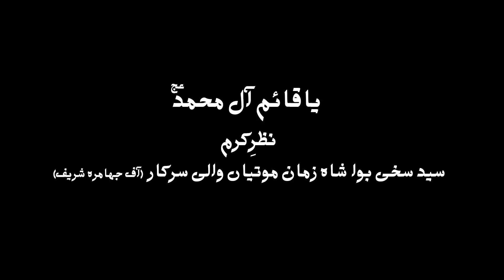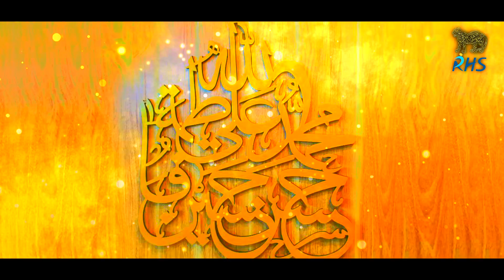Panjtan Da Zikar Karan | Raza Hassan Sadiq | Qasida 2022 | Shaban 1443-2022 | Manqabat 2022